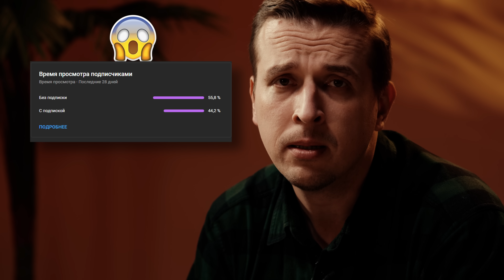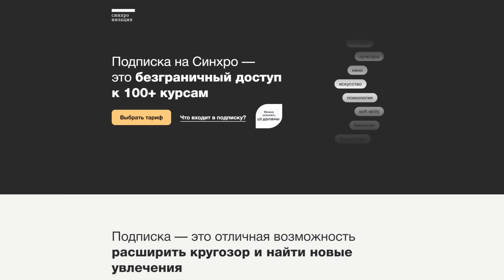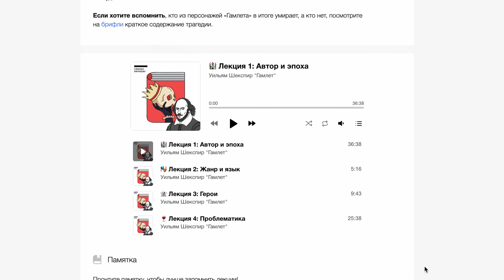Почему Пауло Коэльо ужасный автор? Литература инфоцыган и анатомия плохой книги | Жаринов PunkMonk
Черная пятница в Синхронизации!

Автор сценария/Ведущий — Николай Жаринов
Режиссёр - постановщик/Монтаж — Юрий Барышев
Продюсер/Редактор — Диана Аттиева
Линейный продюсер — Марина Мусикян

Оператор-постановщик - Арам Мирзоян
Оператор — Георгий Цинцадзе
Оператор — Кирилл Виноградов
Звук/саунд-дизайн — Иван Сидорин

00:00 Вступление
00:35 Поговорим о плохих книгах
01:00 Я перечитал Пауло Коэльо
01:55 Что не так с этой книгой?
02:39 О пошлости
04:10 Про что рассказывает роман
05:30 Фокусы автора
06:15 Главный герой
07:45 Отсутствие образа
09:13 Синхронизация
11:10 Художественный образ Алхимика
12:00 Библия инфоцыган
12:57 Критика романа
13:40 Сравнение с другими произведениями
14:40 Критика
16:30 Филип К. Дик и его приёмы
17:31 Пауло Коэльо и его приёмы
18:00 Дюна
18:30 Фальшивка
19:32 Почему я ненавижу это произведение?
20:30 Два типа художников

жаринов
николай жаринов
литература
Пауло Коэльо
книги
Пауло
Коэльо
инфоцыган
жаринов литература
punkmonk
панкмонк
панк монк
punk monk
анатомия плохой книги

Салют, панки! Это канал PunkMonk меня зовут Николай Жаринов!